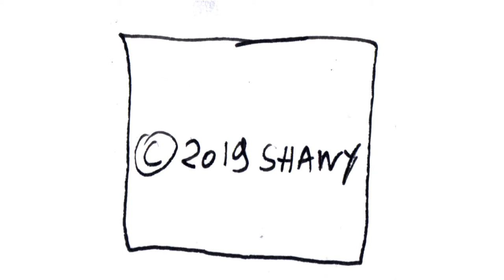Experimental animation technique / "FRSS" Episode #05 / Cheap Short and Funny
5th episode from a serie of test for an experimental animation technique. FRSS: Fly in a  Random Square Shit, an extra short animation.

My frame by frame animation technique:
The idea is simple, instead of drawing each frame on a different pieces of paper, here i have drawn everything very small in small squares, all on one piece of paper. Like so I only spend time selecting eache squar in the scanner... it go's much faster than scanning every frames one by one!
Like Bill Plympton dogman: make it cheap shot and funny.
It's drawn with a rotring 0,05 mm and colored with watercolor

Watercolor animation / "FRSS" Episode #05 / Cheap Short and Funny